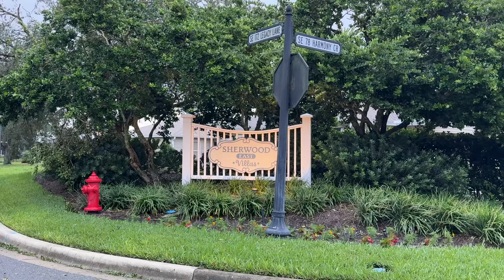Hurricane Milton, the day after. The Villages, Florida.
Hurricane Milton has come. Hurricane Milton has gone. For everyone up north that has been watching the TV and listening to the media telling you Florida is getting blown off the map, this is a true real lifetime video with no editing shot from my car as I drove around the neighborhood. This video was taken today, Thursday, October 10 at 7:30 AM. People, please, stop listening to the weather channel and stop believing Facebook is incredible news source. Call one of us who actually lives here if you want to know about the hurricanes.

￼ Gary McAdams, P.A., Realtor and Notary Public
eXp Realty
Castles Luxury Agent
Serving The Villages and Surrounding ￼Areas